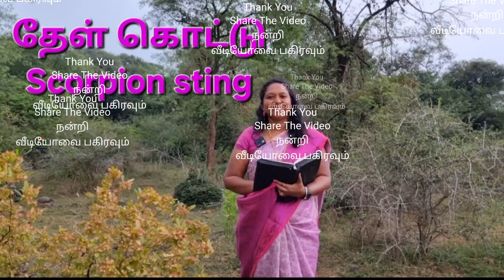தேள் கொட்டு Scorpion sting MoralStory Bilingual StoryTime SofiaRachel Perinbam தேள்